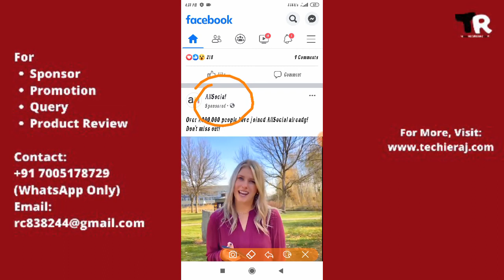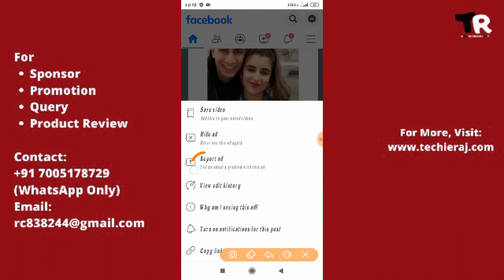How to Block Facebook Sponsored Ads